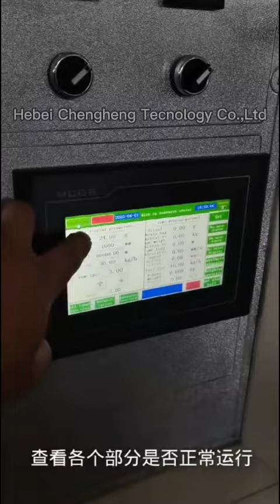How's the LDPE HDPE plastic bags films blown machine working?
More informations or questions about machine pls consult me~~
We're factory of film blowing machine for plastic packaging.